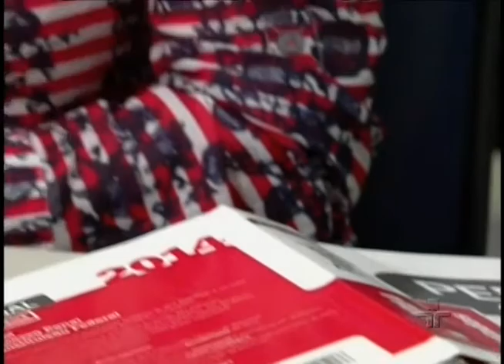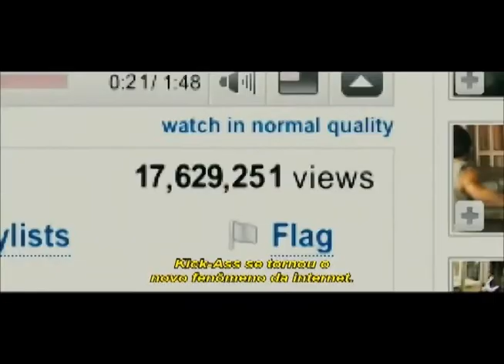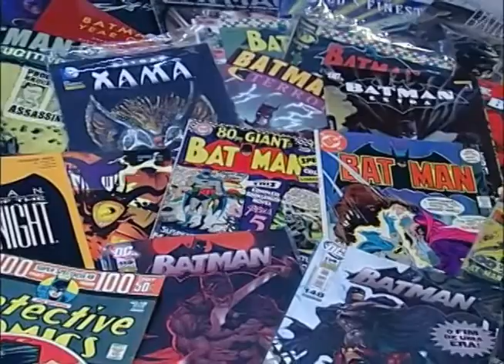Conexão RS - 23/07/14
Apresentação: Fernando Perdigão e Daniellen Doyll